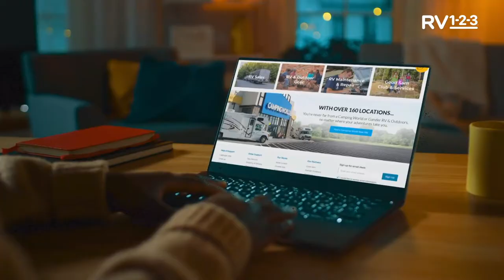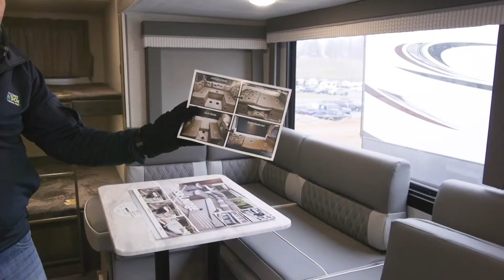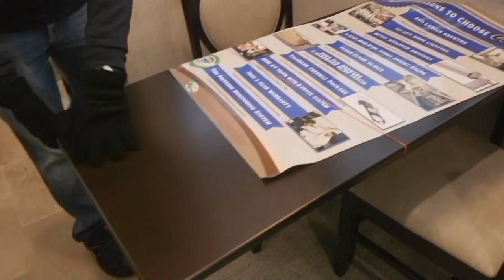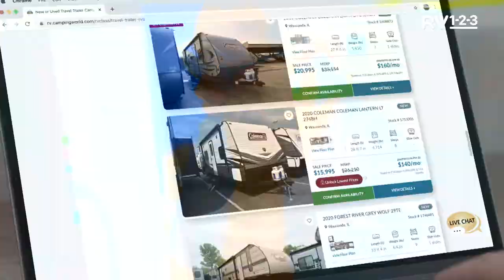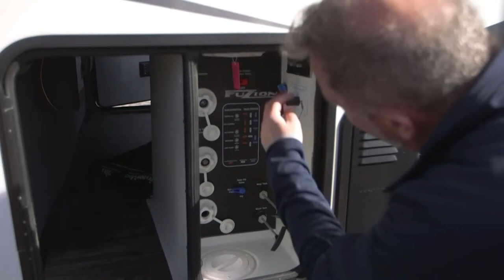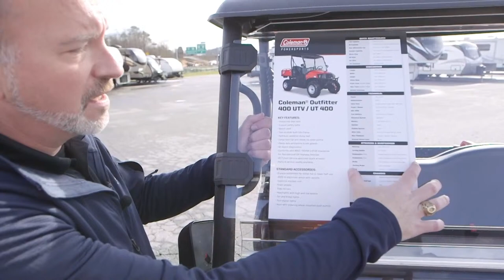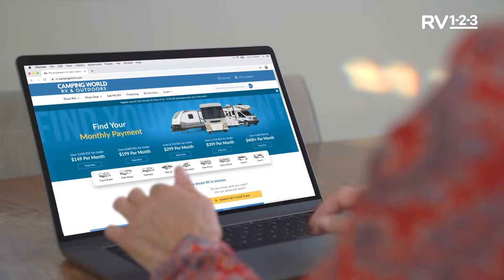The Ultimate RV Show National Tour | Week 1 | SATURDAY